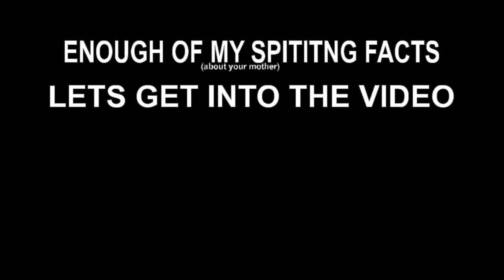Fortnite| Foundational Tomfuckery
The Foundation arrives in Fortnite!